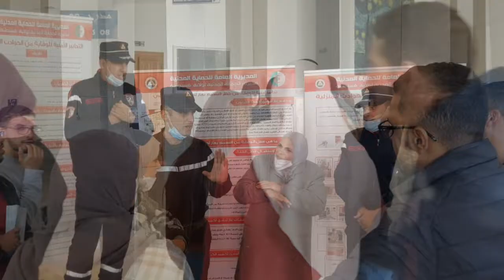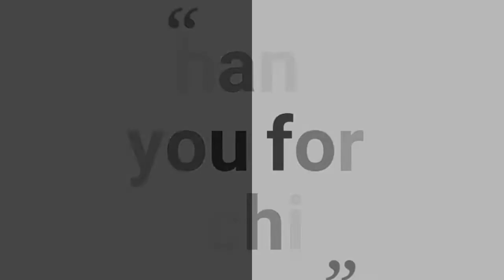Sensibilisation sur l'intoxication au Gaz CO.